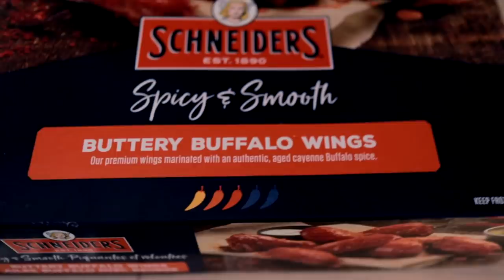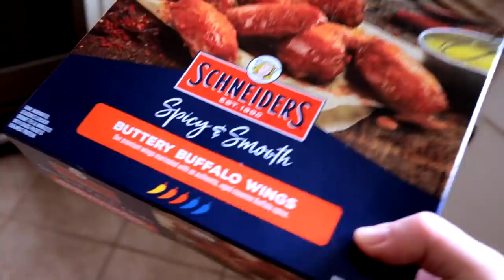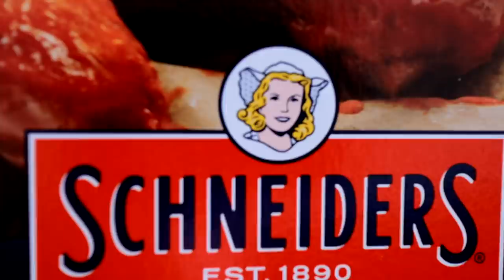🥵🍗SPICY BUFFALO WINGS N FRIES 🍟🍟MUKBANG